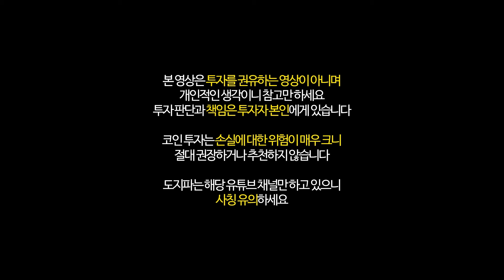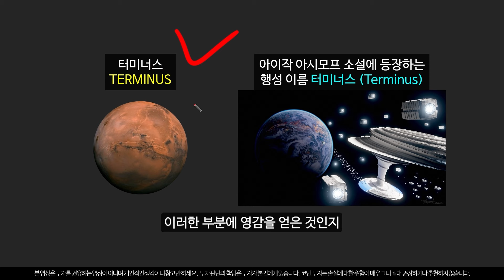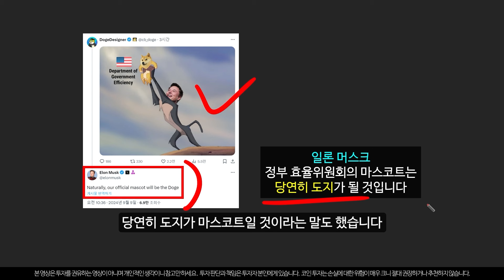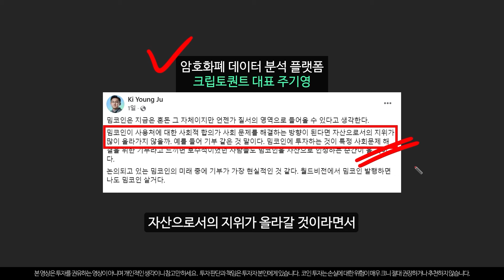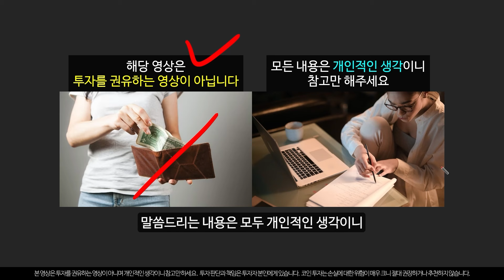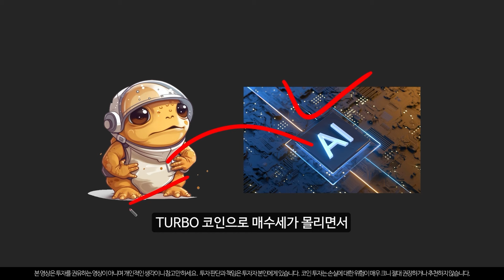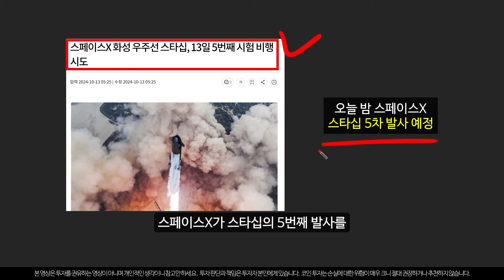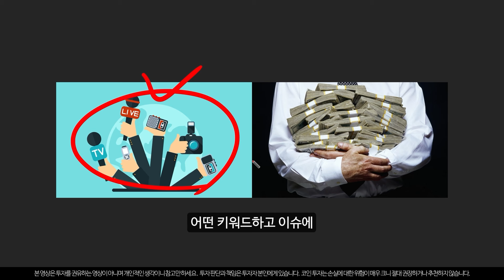도지코인2 나왔다! 일론머스크가 말하는 100만배 폭등할 밈코인 공개!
밈코인 생태계의 성장을 가져온 세계 최고의 부자 일론 머스크의 근황이 알려지면서 수많은 밈코인이 급등하는 가운데 이 코인이 역대급 상승을 보여줄 때가 임박했다고 볼 수 있습니다.